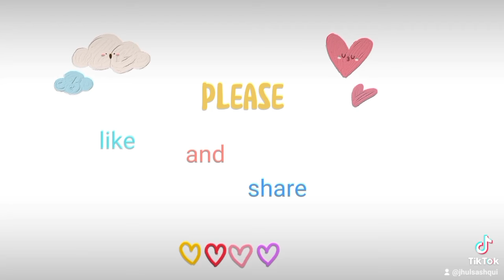Ang aming simpleng kabuhayan,mga ornamental fish/May pera sa isda